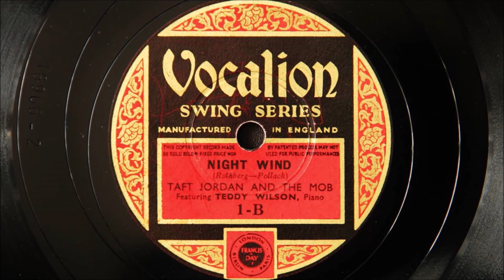Taft Jordan and The Mob - Night Wind (1935)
Recorded in New York on 21st February 1935
Personnel:
Taft Jordan-trumpet / Ward Silloway-trombone / Johnny Mintz-clarinet / Elmer Williams-tenor sax / Teddy Wilson-piano / Bobby Johnson-guitar / John Kirby-string bass / Eddie Dougherty-drums